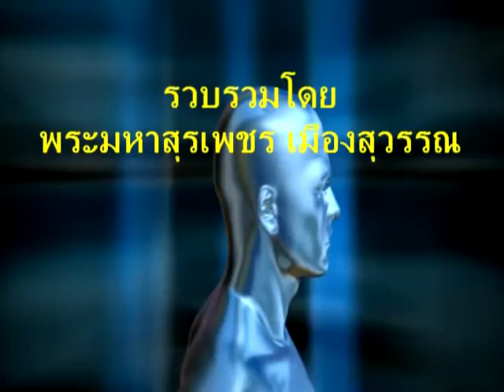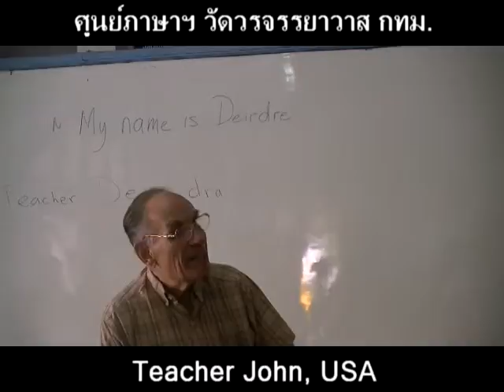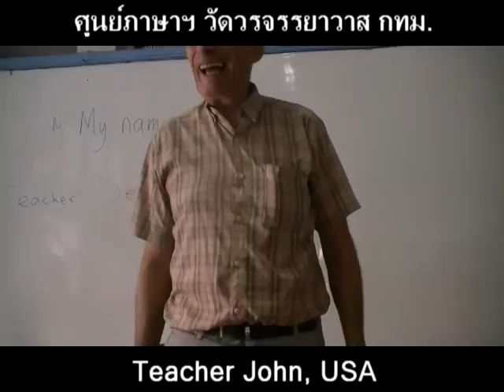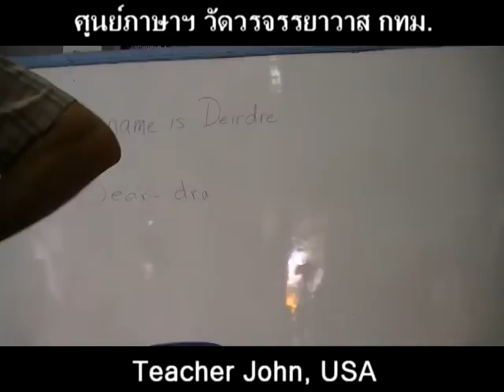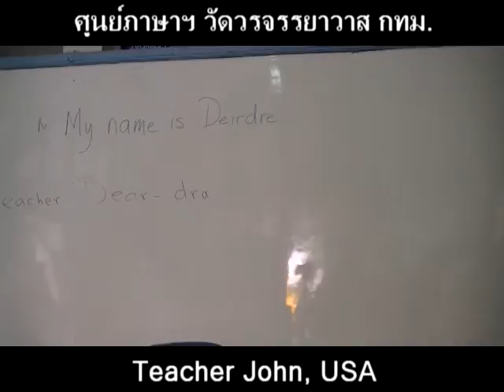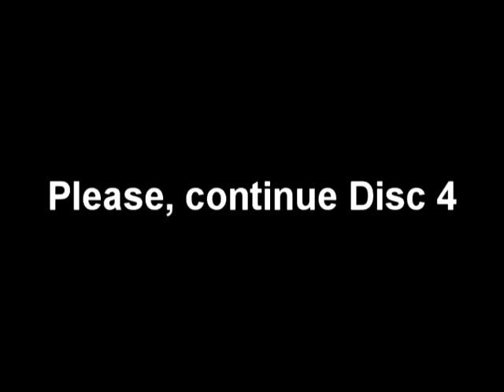suraphet 877 English Teaching Teacher John สอนภาษาอังกฤษ disc 3 deirdre